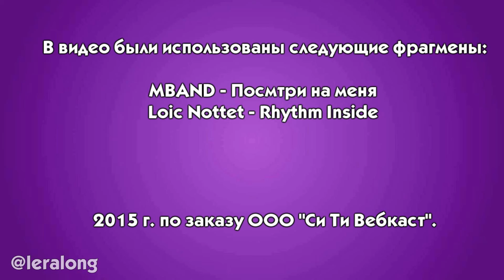LeraLong MBAND Posmotry Na Meniya